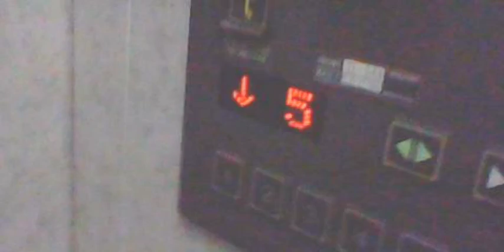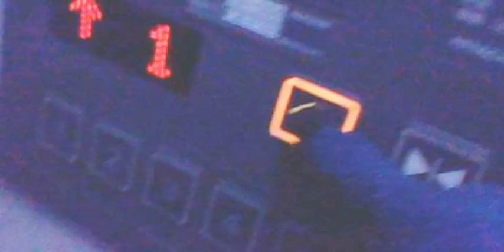【Miniアーバンエース】日立エレベーター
メーカー(Bland/保養商)・日立ビルシステムサービス(Hitachi building System service/日立升降機)(エレ127)
稼働年(Year of commission/投入服務年份)・1974年頃、更新2000年頃
ドアの形式(Door/門)・2枚ドア片開き(左勝手)(2S)
停止階(number of installation/途經樓層)・5か所(層)1～5(G,1-4)
合成アナウンス・無
機種(Type/类型)・Miniアーバンエース/MU01(Mini urban ace/MU01)
撮影機材(Shooting equipment/摄影设备)・NEWニンテンドー2DSLL(New Nintedo 2DSLL/NEW任天堂2DSLL)
撮影地(Location/地址)・若林区内某マンション(Mansion at Wakabayashi word/若林区里面的某的公萬)

【説明】
小型エレ特集第15弾。1Fから1F〜5F間を往復撮影。エレベーターの到着時間は動画開始後すぐです。若林区内の某マンションにあります。市営地下鉄南北線五橋駅と東西線連坊駅の間辺りだと思います。荒町周辺です。もともとビルエースAがベースのハイドロ4であり、ブザーも鳴る個体でした。それでも激レアな方です。